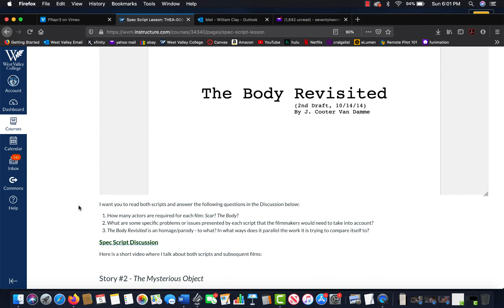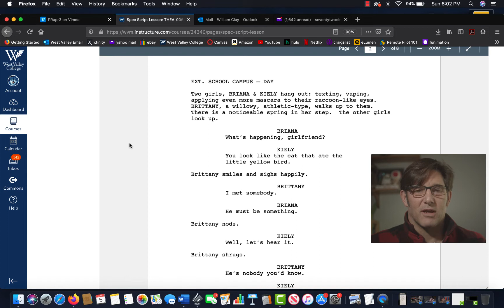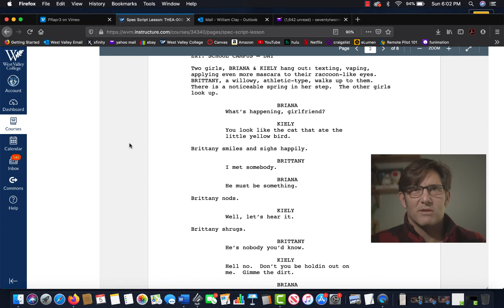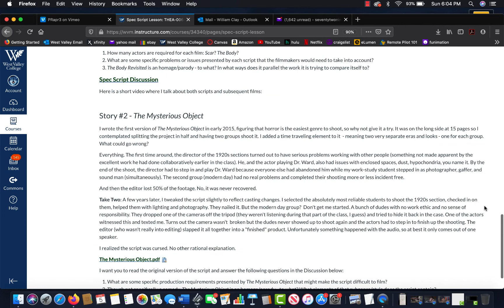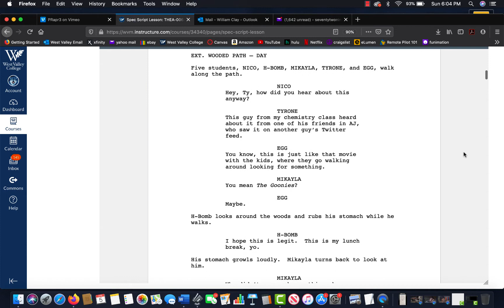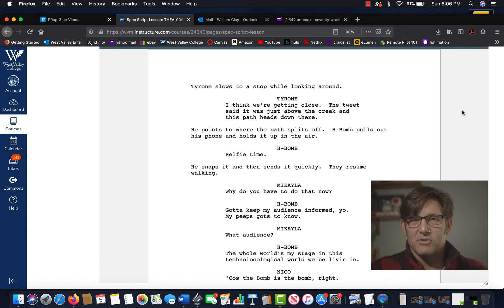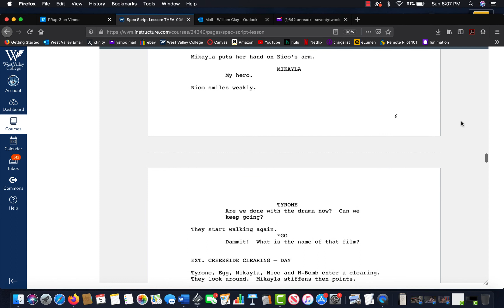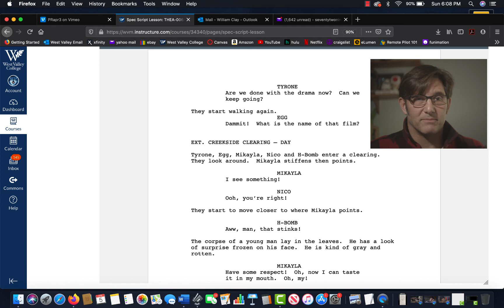006 Week 10 Story #1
The story of two scripts.